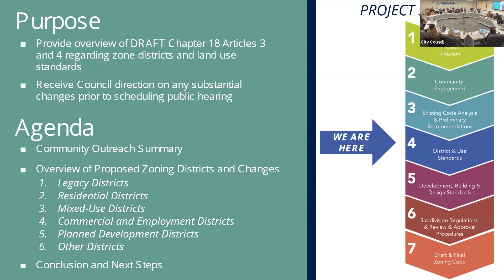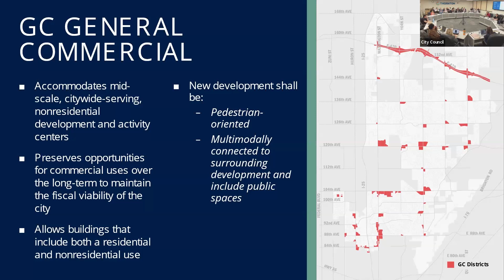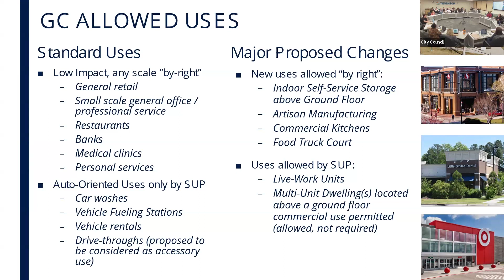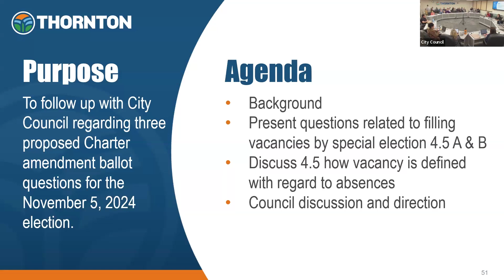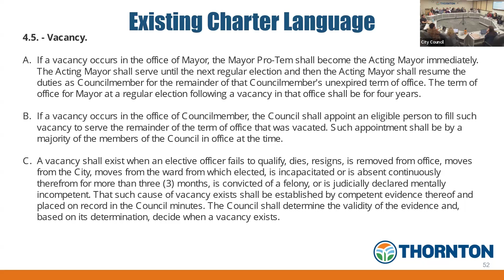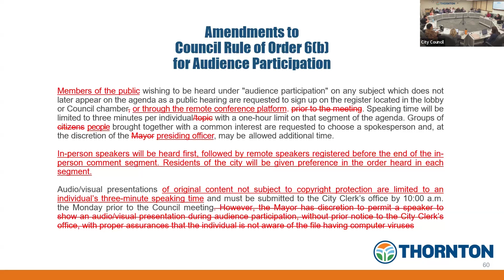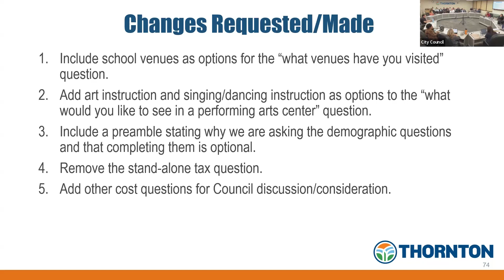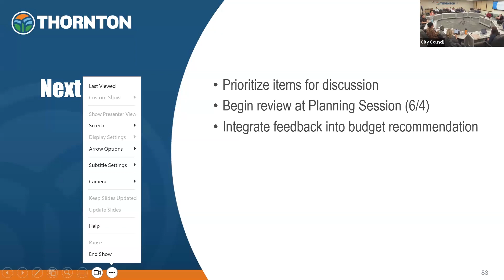Thornton City Council Planning Session - May 21, 2024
City Council Planning Sessions are an opportunity for Council to have an in-depth study and discussion of issues of importance to the City, which Council may provide direction to staff on, but does not formally vote.

Or by downloading our app for Apple TV or Roku, by searching “Thornton” in your device's app store.